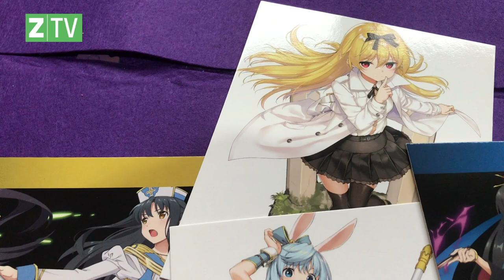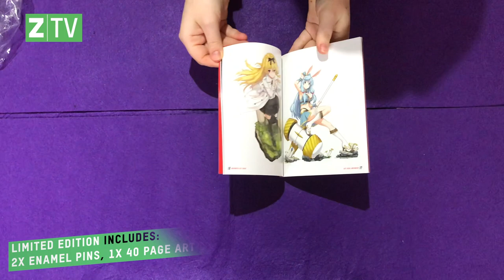Arifureta: From Common Place To World’s Strongest (Season 1 Limited Edition) Unboxing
The Zavvi team is ready to become the world’s strongest with the Arifureta: From Commonplace To World’s Strongest - Season 1 Limited Edition Blu-ray unboxing.

If you’re a fan of the show and want to dive in for the second time, or are simply starting your journey, this limited edition collection is the perfect place to get your anime fix.

Inside this edition, you will find two enamel pins, a 40-page art book, a filler box, six art cards, and three vinyl stickers - made for the most loyal fans.

And if that’s still not enough, Zavvi UK has a whole range of anime Blu-rays for you to explore, from the famous to the obscure.

And make sure to turn notifications on so that you don’t miss any new uploads!

Before Arifureta Season 2 releases, jump into the action of the first season - which proved why Arifureta is anything but a ‘commonplace’ anime.

Beginning with the 2015 Arifureta light novel series, created by writer Ryo Shirakome and illustrator Takayaki, this unique concept has since been adapted across multiple mediums. As well as boasting an Arifureta manga, the fan-favourite anime TV series was released in 2016.

Following high-schooler Hajime Nagumo, viewers get to see his rise from bullied student to the world’s strongest hero.

After being transported to a fantasy realm alongside his classmates, Hajime receives only minor magical abilities, whereas his peers receive powerful gifts.

Subsequently, during a raid, he is betrayed and pushed to the bottom of a dungeon. He survives his injuries and seeks to grow his power and escape (using his alchemical transmutation ability, which allows him to craft various objects).

Along the way, Hajime meets a variety of colourful characters, including the imprisoned vampire Yue, bunny-eared Shea, dragon Teo, and more.

Welcome to Zavvi, Planet Pop Culture!